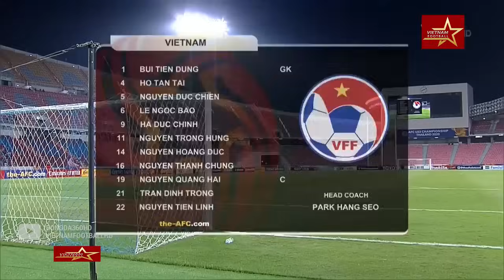🔴 VIỆT NAM - TRIỀU TIÊN | SỨC MẠNH VIỆT NAM KHIẾN ĐỐI THỦ CHỈ DÁM PHÒNG NGỰ